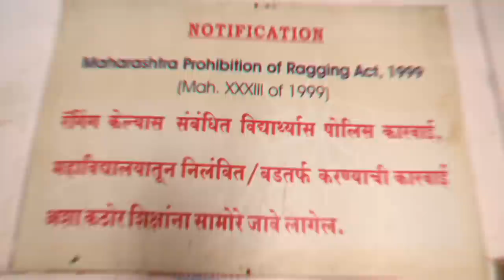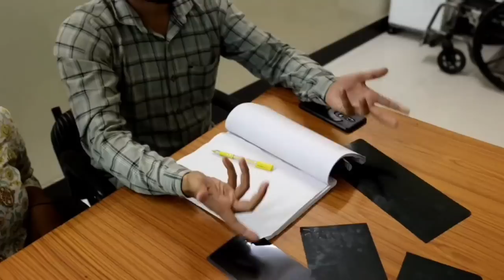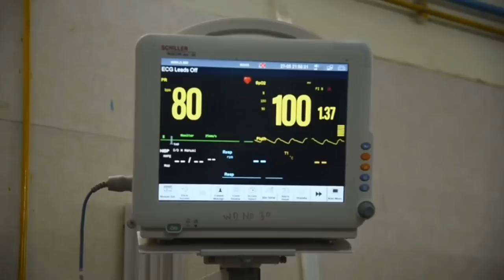MBBS EXPRESS | ELIXIR | 2017 BATCH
ELIXIR presenting you the batch video, capturing many memories
-since 2017